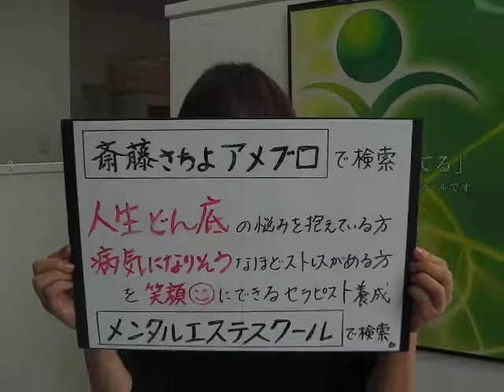自分 嫌い 受け入れる 自分の容姿が嫌いです（自分を好きになるポイント①）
LINE@で気軽に聞いてみる まずは自分の悩みを根本から解決・メンタルエステスクール